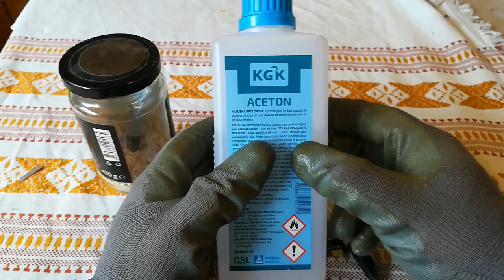Trikovi petkom -Superljepilo /cijanakrilno ljepilo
Kako spriječiti sušenje superljepila.